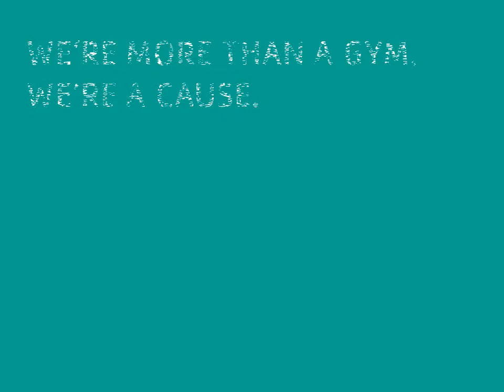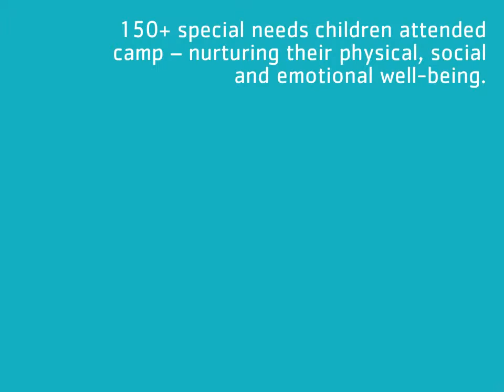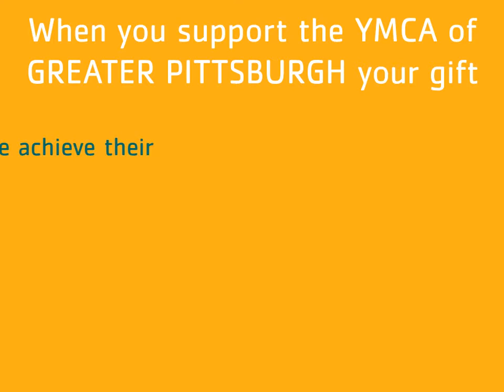Pittsburgh Y Has Impact